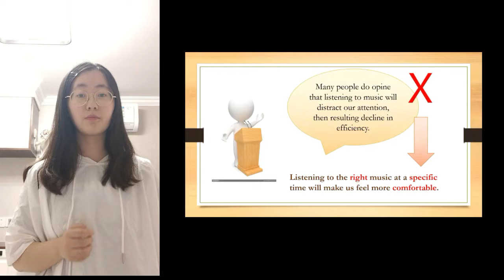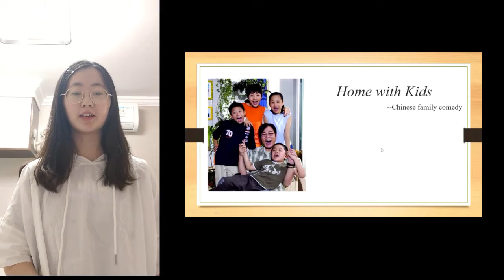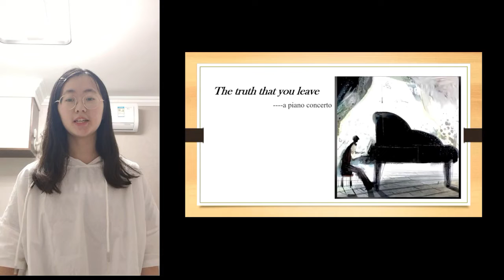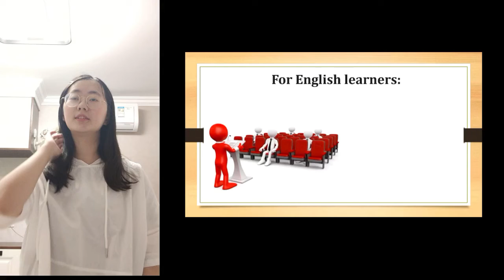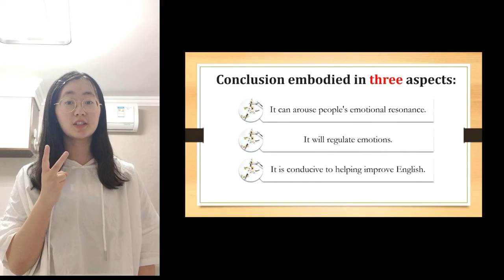Music can be helpful in the learning process. By Cherry (常棋媛)